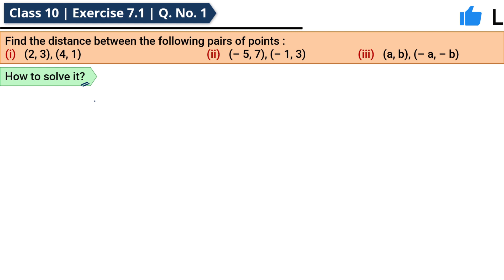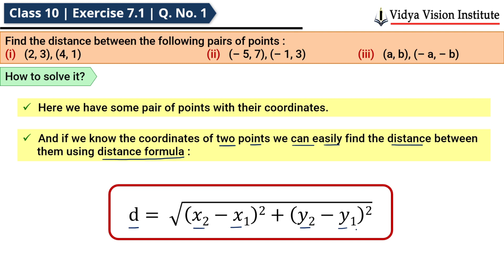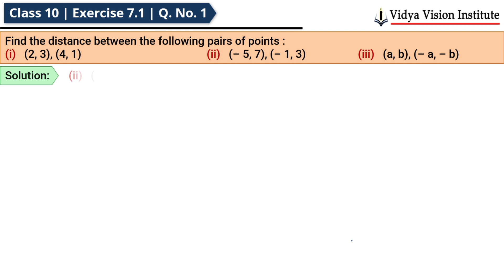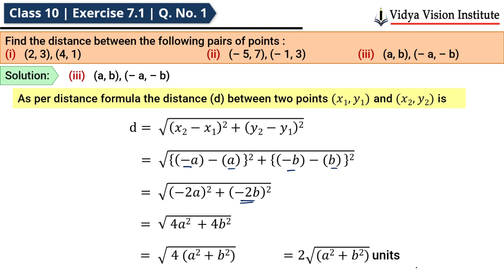Class 10 Maths, Exercise 7.1 - Q 1 🌟 Coordinate Geometry 🌟 NCERT, CBSE 🎯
Complete solution of class 10 maths chapter 7 coordinate geometry (cbse, ncert, mathematics):

Happy Learning!!

Timestamps:
0:00 | Intro
0:10 | Understand the Question
0:28 | How to solve it
1:13 | Solution